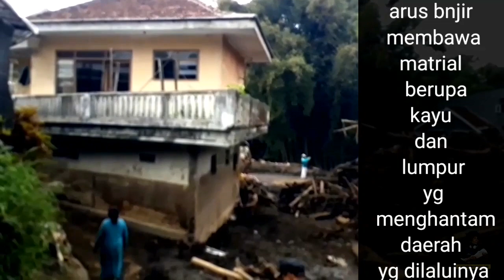DESA PUNTEN KOTA BATU SETELAH DITERJANG BANJIR BANDANG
kota batu dilanda banjir bandang yg sanagt dhasyat salah satunya di desa punten kita batu - malang

banjir bandang
kota batu
malang dilanda banjir bandang